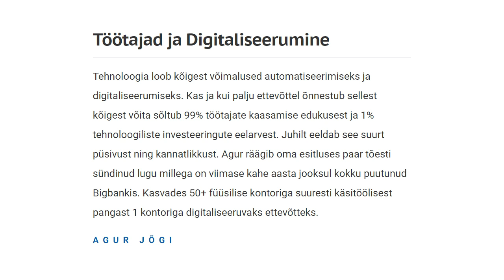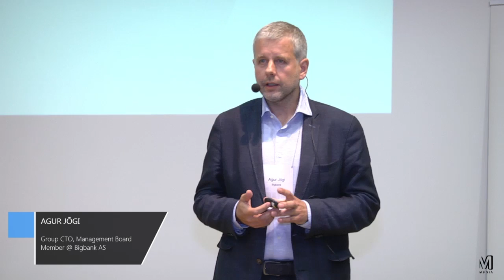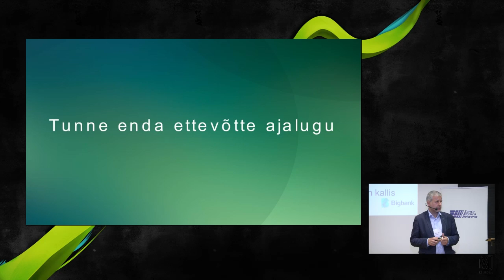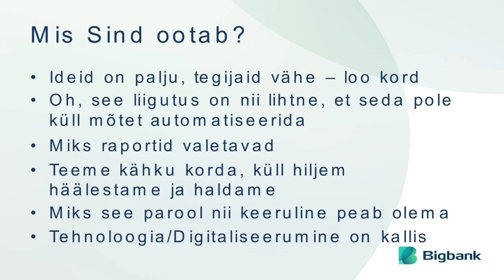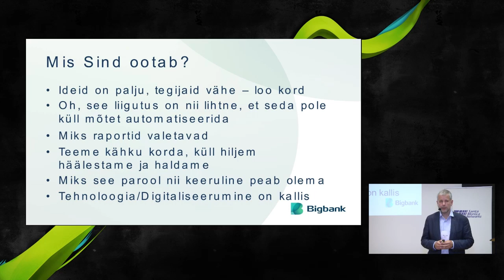Security Day 2016: Töötajad ja Digitaliseerumine- Agur Jõgi (Bigbank)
Tehnoloogia loob kõigest võimalused automatiseerimiseks ja digitaliseerumiseks. Kas ja kui palju ettevõttel õnnestub sellest kõigest võita sõltub 99% töötajate kaasamise edukusest ja 1% tehnoloogiliste investeeringute eelarvest. Juhilt eeldab see suurt püsivust ning kannatlikkust. Agur räägib oma esitluses paar tõesti sündinud lugu millega on viimase kahe aasta jooksul kokku puutunud Bigbankis. Kasvades 50+ füüsilise kontoriga suuresti käsitöölisest pangast 1 kontoriga digitaliseeruvaks ettevõtteks.